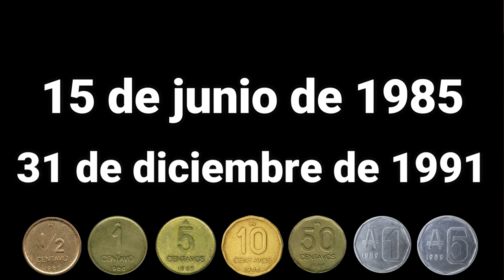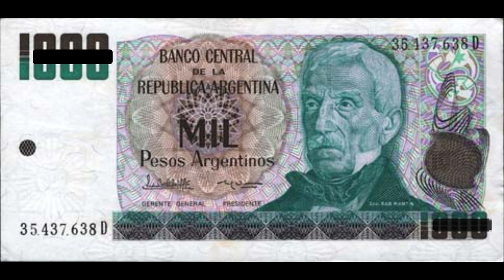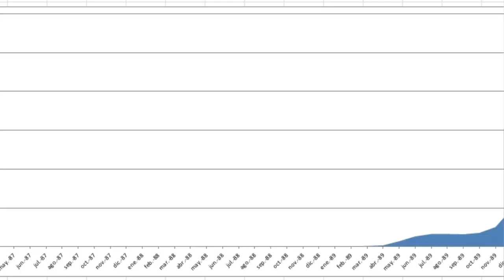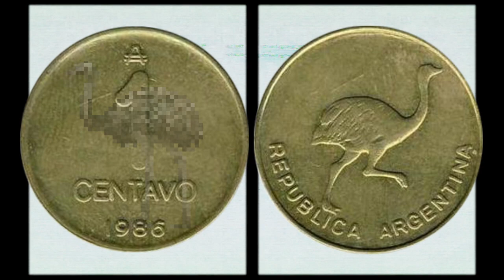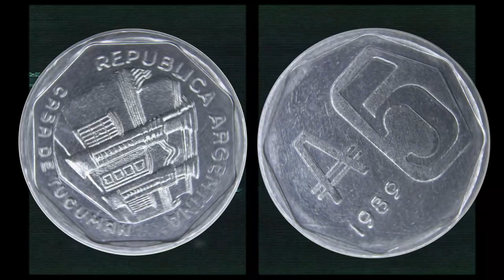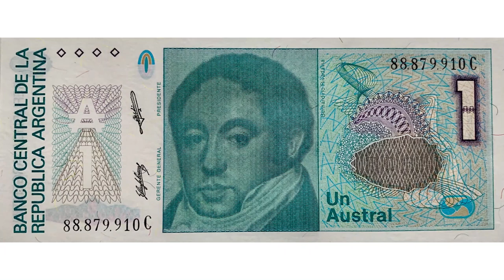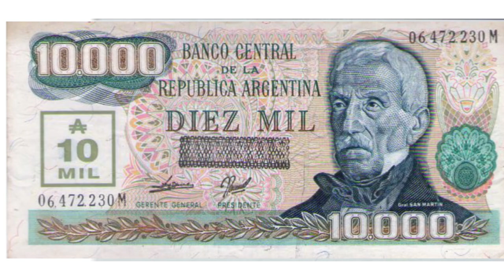Austral argentino (1985-1991), monedas, billetes y plan monetario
Hola amigos! Por votación vamos a ver este video del AUSTRAL argentino
Que fue un plan económico y sistema monetario completo que actualmente está fuera curso, salió de circulación en 31 de diciembre de 1991 pero estuvo en vigencia desde 1985, durante 6 años y medio, exactamente 2390 días
Implementado por el  Presidente Raúl Alfonsín que llegó al poder la mano del partido Unión Cívica Radical,  la unión cívica radical es un partido de centro izquierda muy moderado y uno de los más antiguos de Argentina, data del año 1891
El ministro de economía encargado de impulsar este plan fue Juan Vital Sourrouille
Se reemplaza el peso argentino al que se le rebanaron 3 ceros por lo que 1000 pesos argentinos se convirtieron en un austral, y se inventó este símbolo para denominarlos.
El plan era muy bueno, pero como todo en Argentina, sobre todos los planes económicos, comienzan bien y terminan para el culo, tanto es así que cuando comenzó con 86 centavos de austral comprabas un dólar, pero ya en 1991 necesitabas más de 10.000 australes para compra un dólar y me estoy arriesgando.
En 1988 la inflación comenzó a  crecer y alcanzó el 27,6% mensual por lo cual el ministro Sourrouille implementa el “plan primavera”, que consistía básicamente en un acuerdos de precios  y la intromisión del estado en la en compra-venta de divisas, a partir de ahí las cosas empeoraron y la cotización del dólar se fue al 2038 % y al terminar el año 1989 la inflación fue del 3079 % continua mirando el video para saber mas